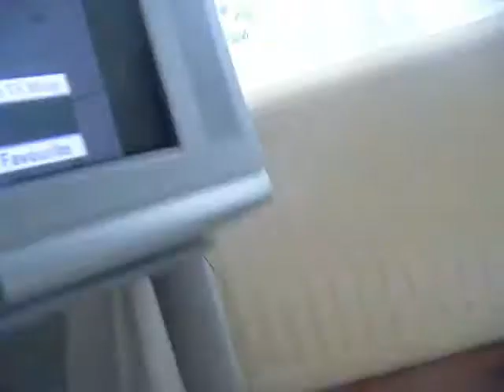Gem, Ellis and Emily - Setting up Nintendo Wii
setting up nintendo wii

Gem: Black and Grey jacket
Ellis: Black top with white writing
Emily: Navy hoodie